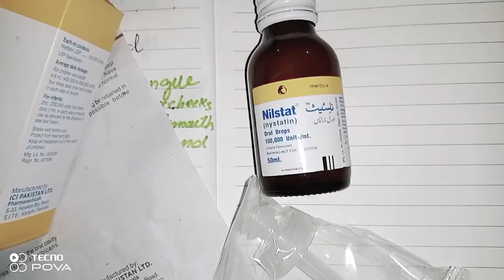Nilstat drops uses in urdu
nystatin belongs to anti fungal medicine it's MOA is specifically on oral route and in GIT .